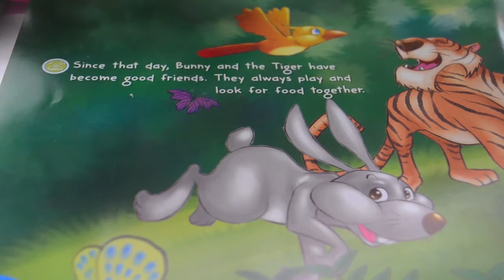Tap Genius on Bunny & the Tiger Book